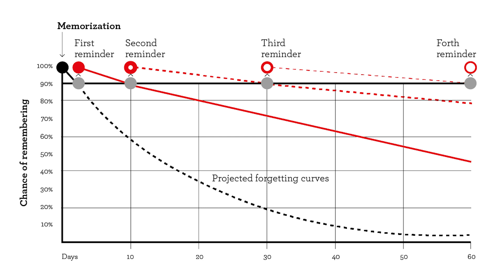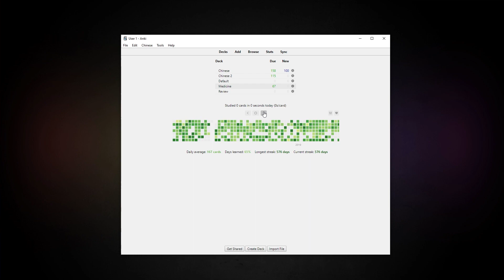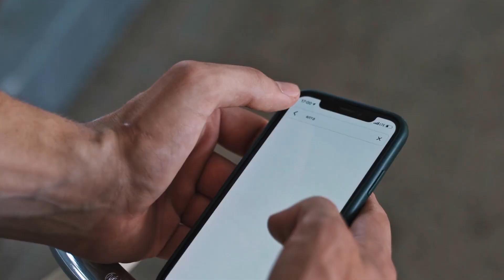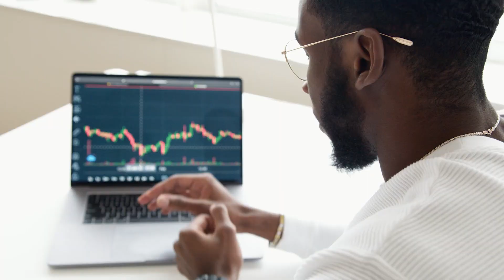Anki For 576 Days In A Row! (How It Changed My Life)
Is it worth it to keep doing Anki forever? Here are 4 things I learned after doing Anki for 576 days in a row as well as 1 downside to using Anki! I've been doing Anki since 2014, I made one of the first Anki guides on YouTube, and I'm currently on a 500+ day streak. I've learned a lot along the way and thought it would be nice to share with you guys some of the things I learned! I firmly believe that the power of Anki lies within long-term retention and consistency - over YEARS. And I think I can owe a huge part of my success in medical school and residency so far to the strength of Anki and consistent daily use.